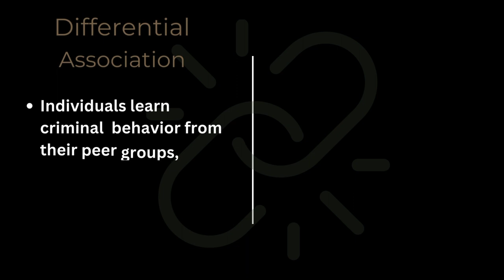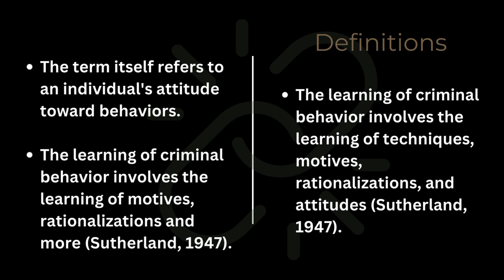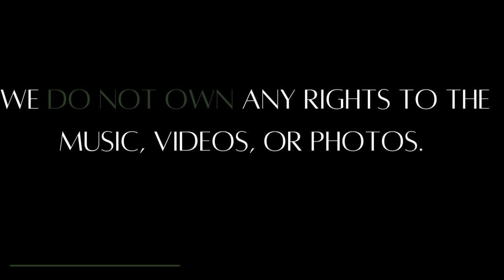Chess Move: Getting rid of Lauren Baldwin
Welcome back to Criminology 101!

Tonight’s lecture is a brief analysis of Lauren Baldwin from Power Book II: GHOST on the STARZ Network.

The Professor this evening is Criminologist, @KAAYCAMM.

**ALL pictures and videos belong to STARZ.

Thank you for enrolling in Criminology 101. See you next class!

Academic References

Burgess, R.L. & Akers, R.L. (1966). A differential association-reinforcement
theory of criminal behavior. Social
Problems, 14, 363-383.
De Carvalho, J., & Ossorio, D. (2021). A Comprehensive Analysis of Social
Learning Theory Linked to Criminal and Deviant Behavior. American International Journal of Contemporary Research, 11(2).
Sutherland, E.H. (1947). Principles of criminology. Philadelphia: J. B. Lippincott
Co.Vaughn, M.G., DeLisi, M., Beaver, K.M., & Wright, J.P. (2009). DAT1 and 5HTT are associated with pathological criminal behavior in a nationally representative sample of youth. Criminal Justice and Behavior, 36, 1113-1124.